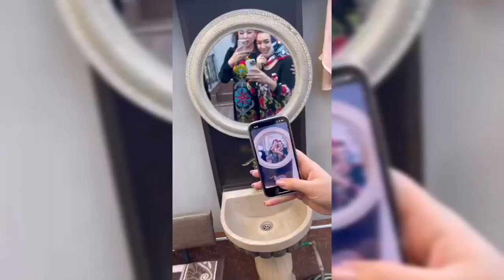МУКАДДАС ХОЛИКОВА ХОНАДОНИДА ФОТИХА ТУЙ!